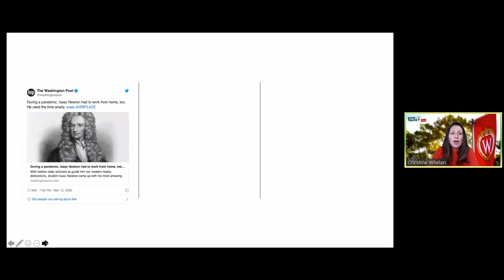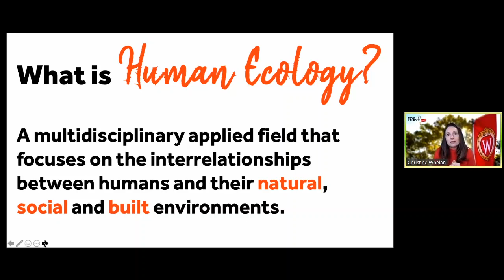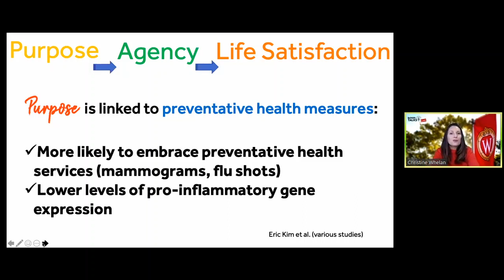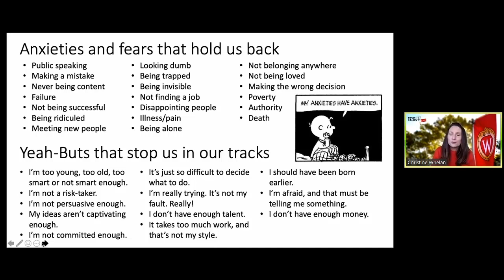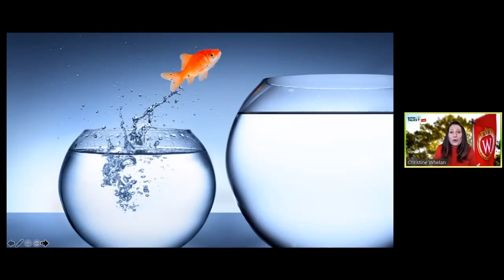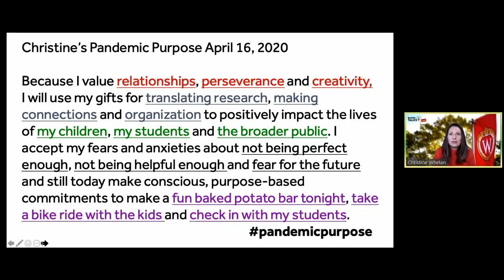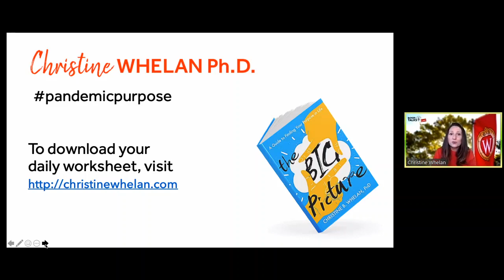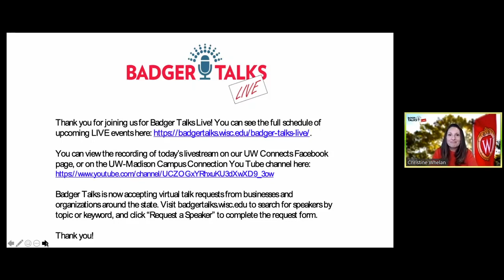Badger Talks LIVE with Christine Whelan - Life on Purpose: Three Questions Only You Can Answer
Dr. Christine B Whelan talks about, "Life on Purpose: Three Questions Only You Can Answer". Her motto is “not for school but for life we learn.” Dr. Whelan teaches class on Consuming Happiness, Belonging & Purpose and Finance & Families. She is the author of four applied research books, including The Big Picture: A Guide to Finding Your Purpose in Life (2016). Dr. Whelan has been published in the New York Times, Washington Post and USA Today, among many others, and is a frequent guest on national and local television and radio.